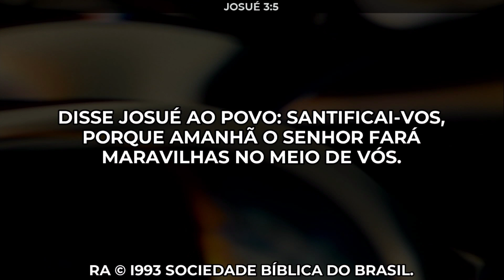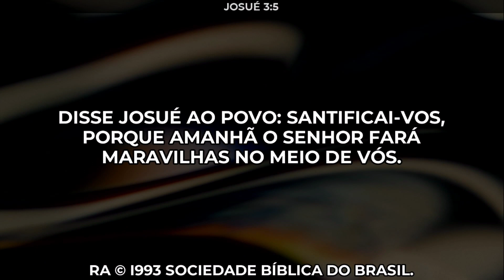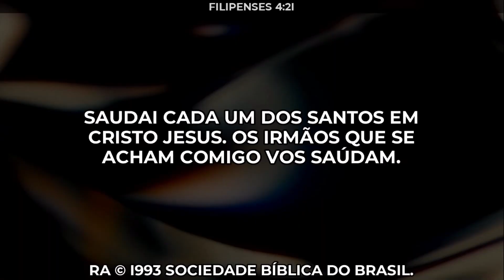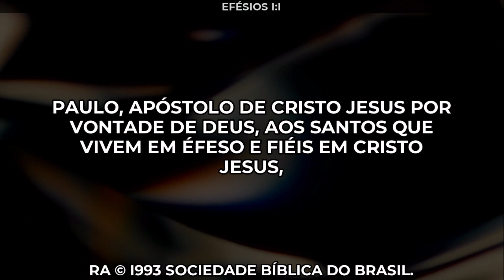CONSAGRAI-VOS | PASTOR STEFANO AGUIAR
Estamos felizes por você ter escolhido fazer parte da nossa comunidade online.